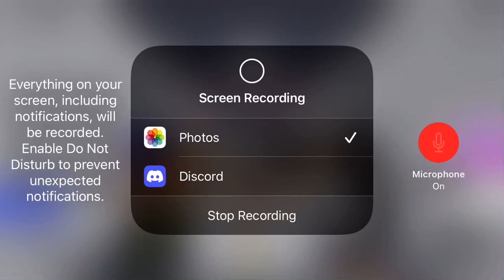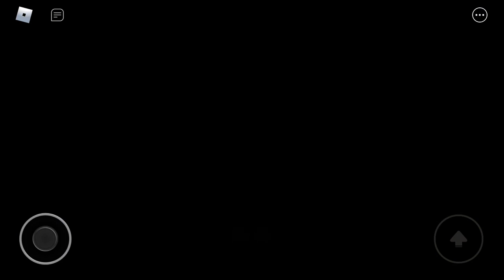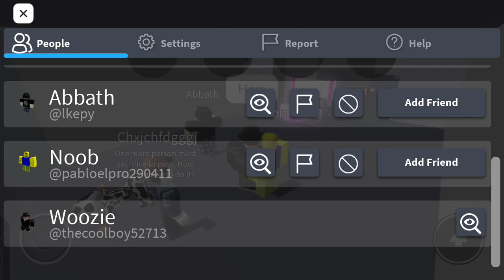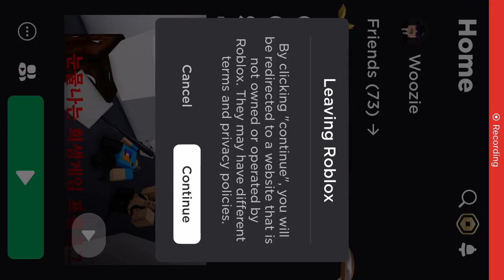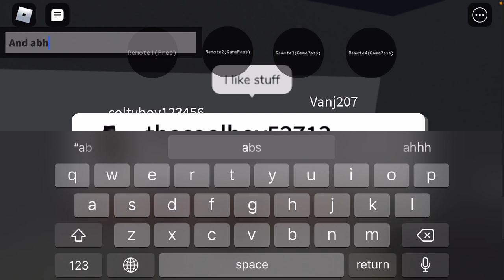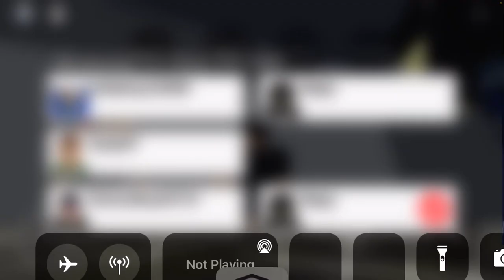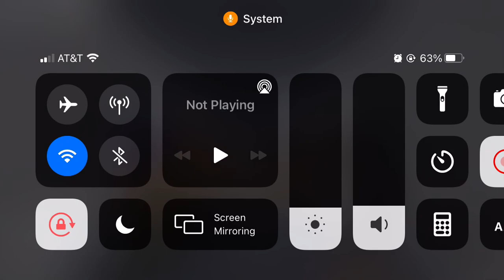Roblox Tearful Sacrifice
Sorry that you can barely hear me.
Plus sorry about that part with loud sounds.